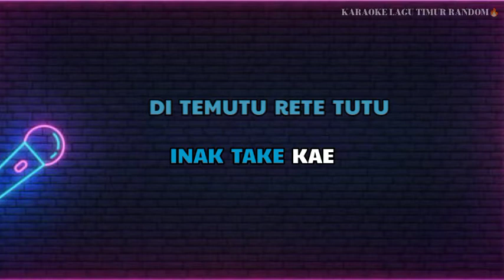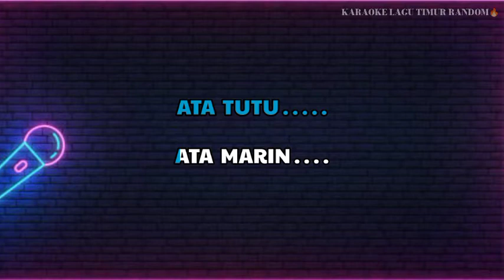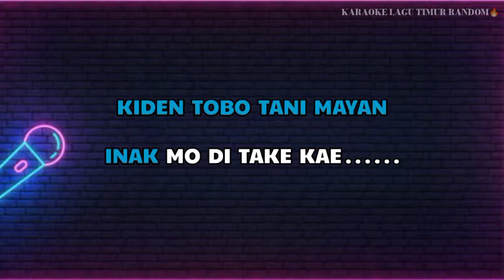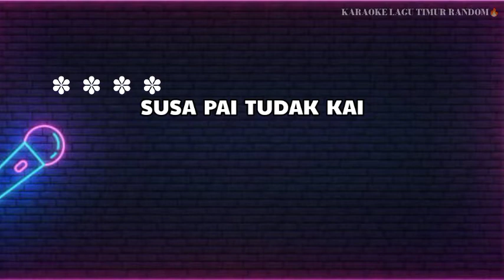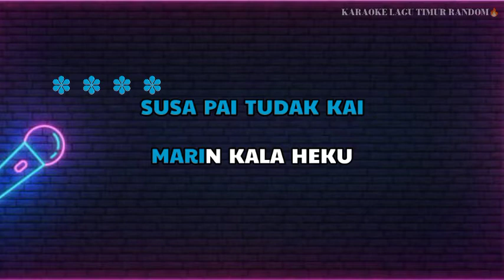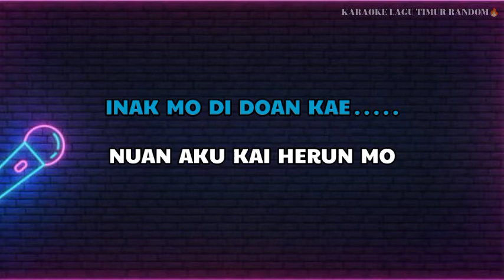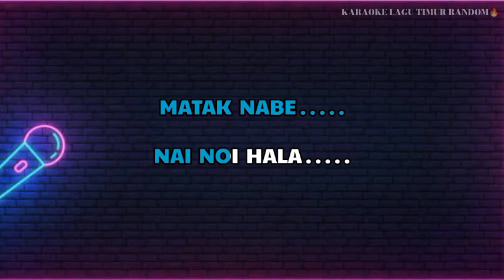KARAOKE LAGU TIMUR || KABE DENGE Martinkruman 💯↙️